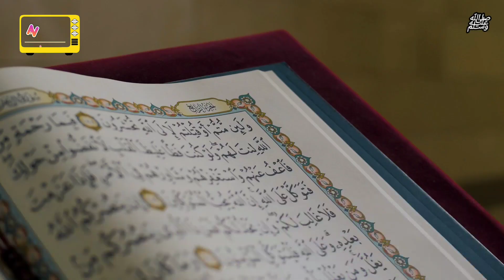Qayamat ka Soor kab Phonka jaey Ga // How will Hazrat Israfel (A.S) blow the trumpet of doomsday?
This is the Official Youtube Channel of Hafiza_Nida_Tv.`i make interesting educational videos about Qurani Ayat/Surah, Rohani ilaj, islamic_stories, Qasasul_Ambiya, Ahadees, moral stories, horror_stories, real history related videos, Documentaries, informative_videos.
Mout k waqt insan k pass 5 Farishty aa kar kya kehty hain/موت کے وقت انسان کے پاس پانچ فرشتے

All Information is Gathered from Different Books. if you want to know the name of the books then please contact us we will provide you the name of the books.Thanks for watching us and subscribe for more latest videos.,